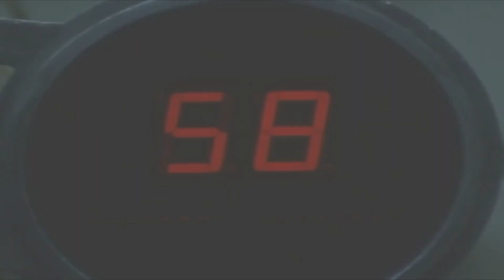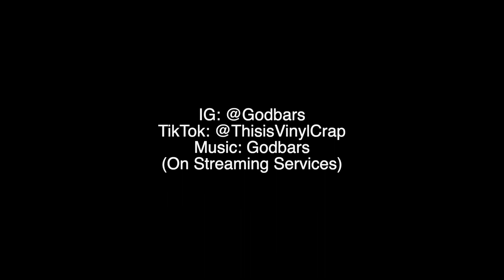#044 Mobb Deep - The Infamous (Hip Hop Album Review & Discussion)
While I’m not switching coasts for the next video, after that it’ll alternate, because now I’ve just about knocked out enough New York landmarks to get away with just one every other video. This next classic was actually released the same year as The Infamous, which just proves my earlier point about what a stacked year it was for Hip Hop especially in the burrows. So be sure to tune in next time to see which classic it is, as well as like, subscribe and let me know what your favorite moments off Mobb Deep’s infamous second album are. Don’t forget to have a great day!

Episode 044: Mobb Deep - The Infamous
Released 1995 through RCA Records